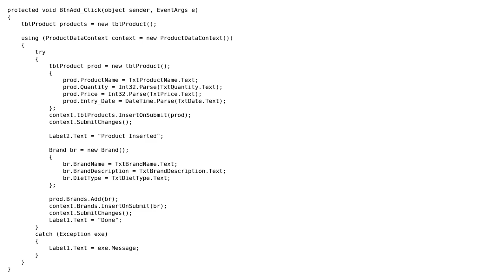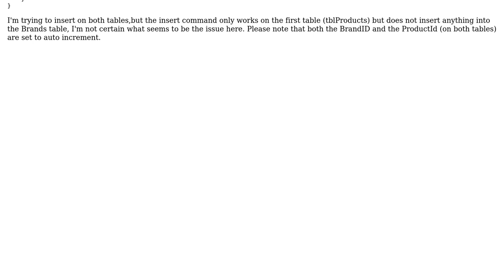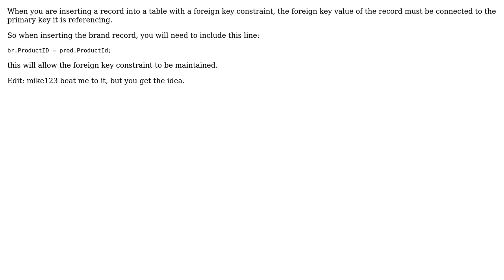Cannot insert the value NULL into column 'ProductId', table 'ProductDB.dbo.Brand'; (2 Solutions!!)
Cannot insert the value NULL into column 'ProductId', table 'ProductDB.dbo.Brand';

With thanks & praise to God, and with thanks to the many people who have made this project possible! | Content (except music & images) licensed under CC BY-SA | Music | Images & others | With thanks to user Tebogo Khanye user RH6 user mike123 and the Stack Exchange Network Trademarks are property of their respective owners. You are responsible for your own actions.